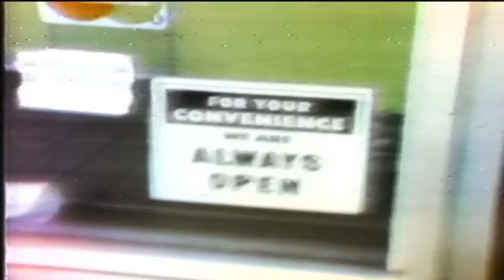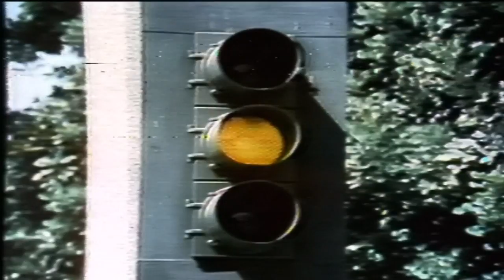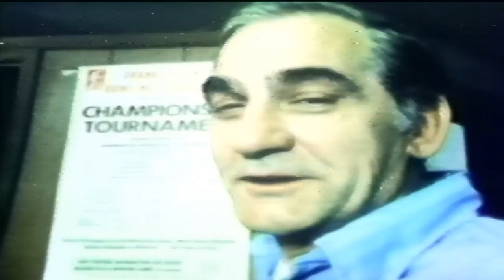KABC-7 KNBC-4 1973 Gas Shortage Misc Breaks.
KABC-7 KNBC-4  1973  Gas Shortage Misc Breaks. all tapes are cleaned and baked before transfer. please keep in mind the quality Matters on condition of machines and how they were recorded plus tape stock Used. Also Many of These Recordings were Recorded Off Rabbit Ear Antenna, s Not Cable Tv Yet

Contct me on your Video Repair & Transfer Needs.